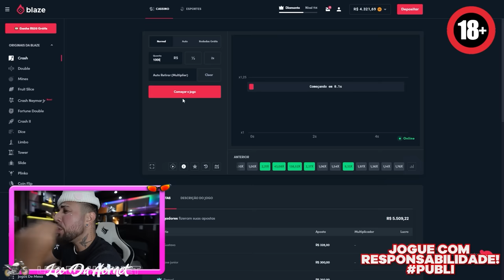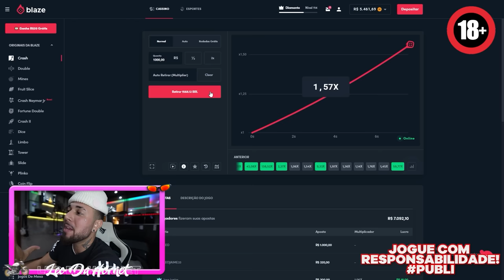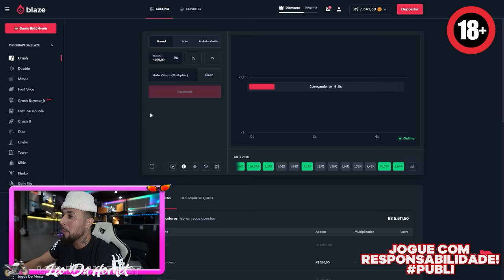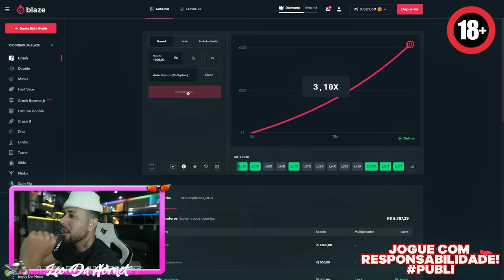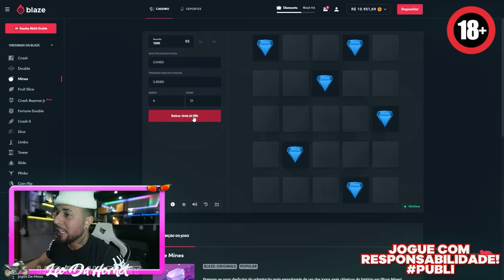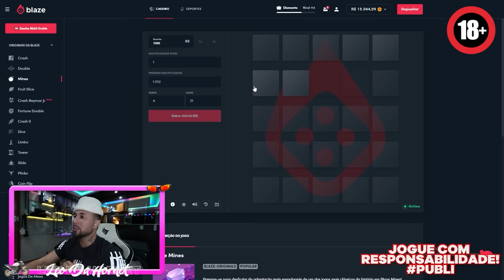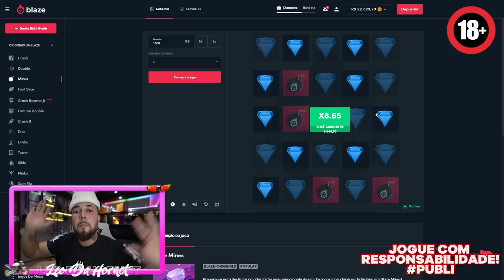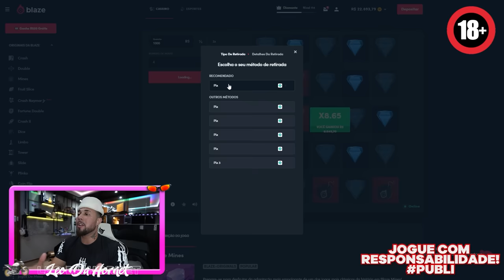LAVEI A LAMBORGHINI DO DIOGO 305 ea FERRARI 458 DO RENATO GARCIA !!! 😱 “ lavagem de milhões “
⚠️ 80% JA FOI ⚠️NAO FIQUEI DE FORA ULTIMOS NÚMEROS DA AÇÃO LEGALIZADA DO CAMARO E XJ6 😱